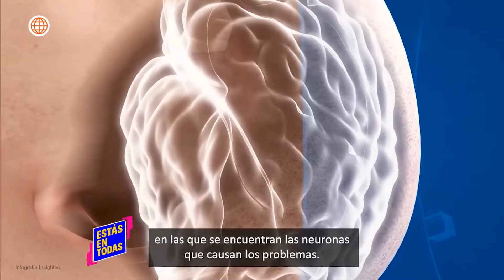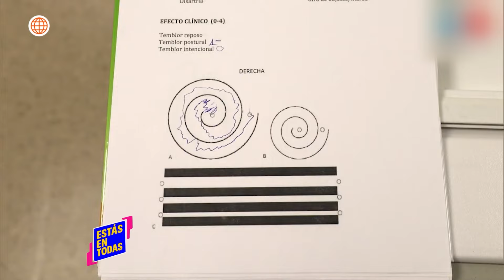Estás en Todas: Conoce el tratamiento HIFU para pacientes con Parkinson (HOY)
¡INCREÍBLE AVANCE! 🌟
La ciencia no se detiene y ahora el HIFU ofrece esperanza para quienes padecen enfermedades neurodegenerativas. Descubre cómo esta técnica está revolucionando el tratamiento del Parkinson en todo el mundo.

Acerca de Estás en Todas:
Magazine semanal que emite reportajes y entrevistas del ámbito televisivo y artístico relacionado con la farándula peruana.

Conducido por Natalie Vértiz y Jaime Mandros